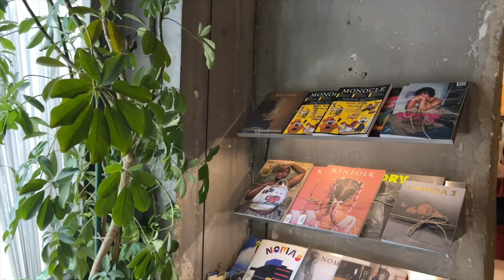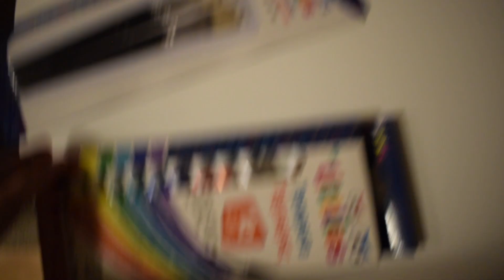Autumn Girl Diaries | Happy Halloween w/ the girls 🎃👻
¡Holaaaaaa! 💫
Καλώς ήλθατε σε ένα ακόμη βίντεο στο κανάλι μου!

Happy Halloween, witches! 🧙🏻‍♀️

Η πιο τέλεια ημέρα του Οκτώβρη ήρθεεεεεε!
Ελάτε να περάσουμε μια ημέρα με το πρώτο Χριστουγεννιάτικο event της σεζόν (κι όμως, καλά θα δείτε) και, φυσικά, με Halloween Girls Night στο σπίτι της Πηνελόπης!

Περιμένω με ανυπομονησία τα σχόλια σας.

Σας ευχαριστώ που είστε ακόμα εδώ!

Μη διστάσετε να με ρωτήσετε ό,τι θέλετε, οποιαδήποτε στιγμή, τα μηνύματά μου είναι πάντα ανοιχτά 🌷

Ιωάννα xxx